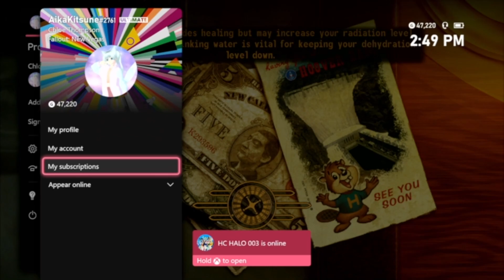Freeside - Fallout New Vegas